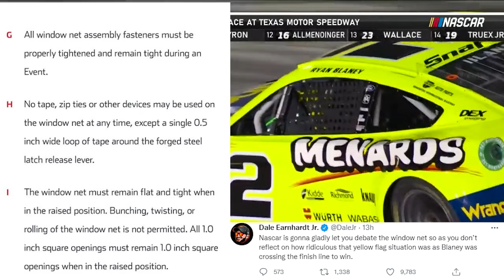NASCAR's 2022 All-Star Race Ending Leaves Drivers/Fans/Officials Confused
Well that was a mess wasn't it? Tell us what you thought down below!